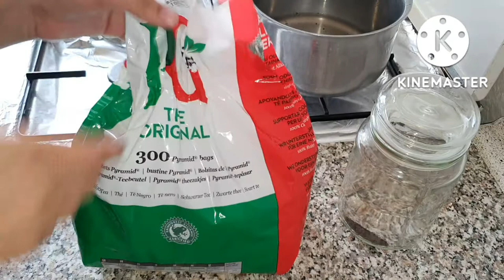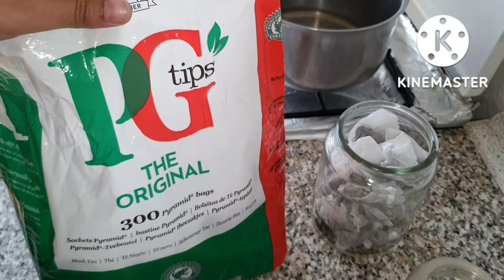Bohat Din Say Ruka Hua Kam Aj Kar He Liya .../Easy Spaghetti Recipe